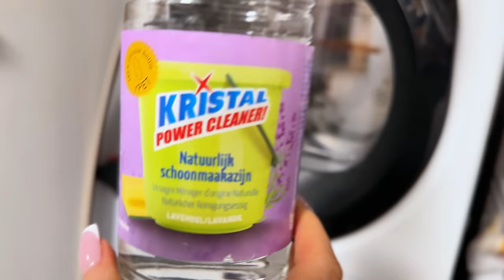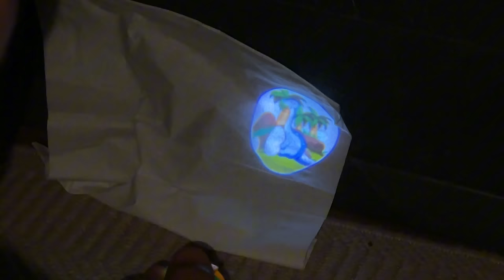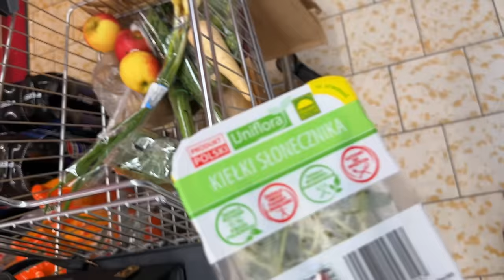Gotowanie 🥘 Najlepsze rzeczy do prania na które musisz uważać! WYŚCIG Z MĘŻEM ! Zrób to CIASTO 🍰